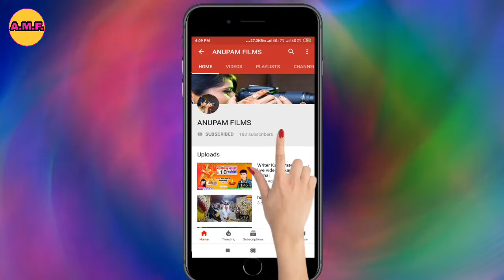Durga Puja ka Shubh avsar per dhamakedar video nach program stage show superhit Ashok Singh ka Nach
Daag The Fire film ka superhit gane Itna Bata Pardesiya super hit video